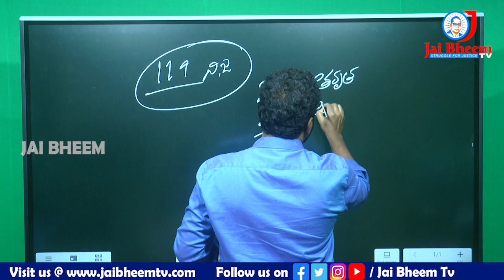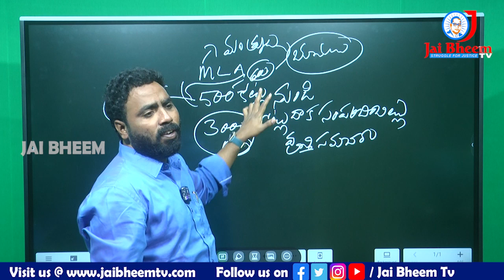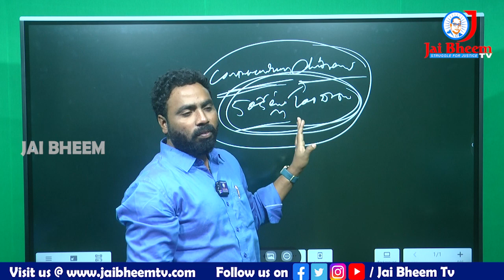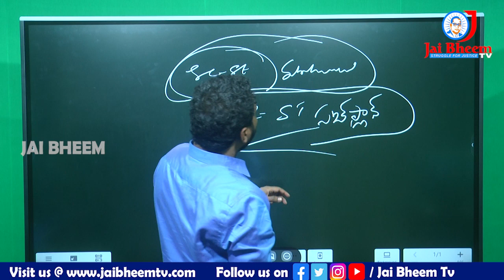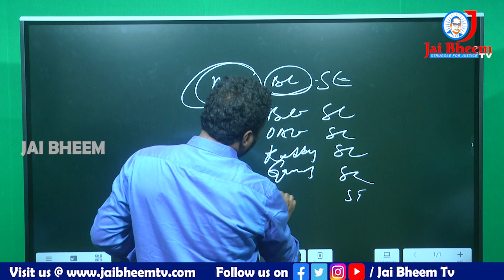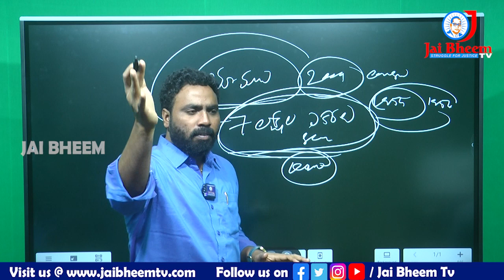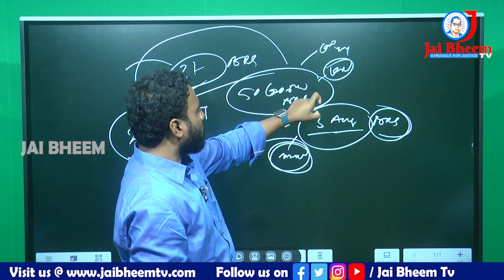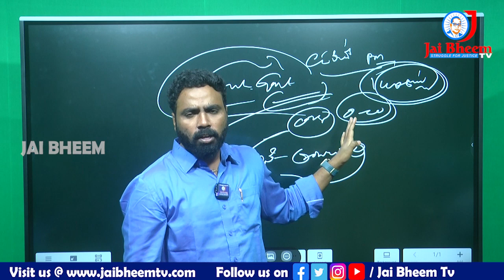టిఆర్ఎస్ నాయకుల గుట్టు బట్టబయలు | JAI BHEEM TV INDIA